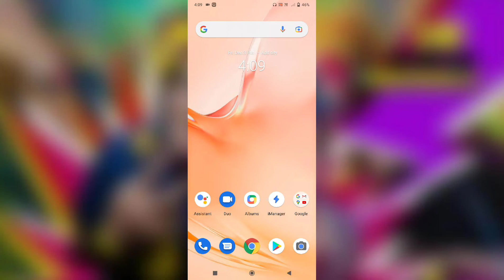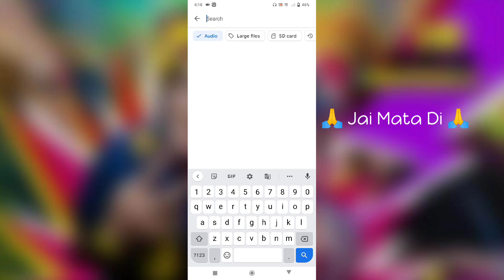Vivo V19 How To Check Recorded Calls